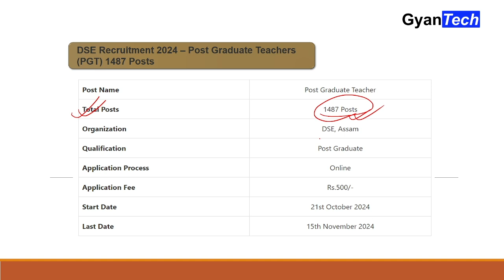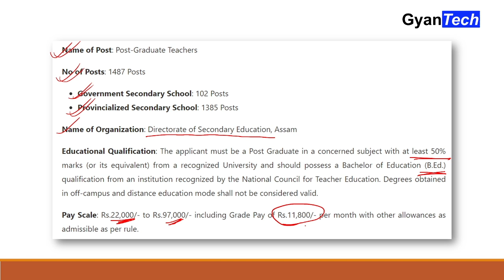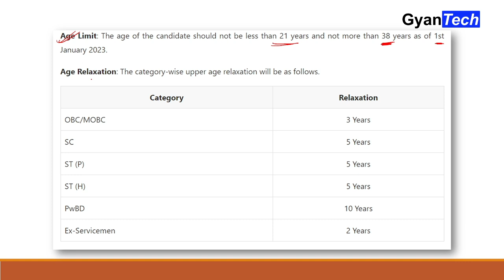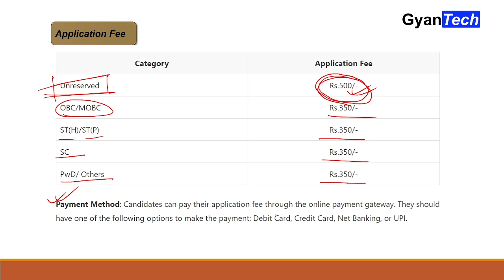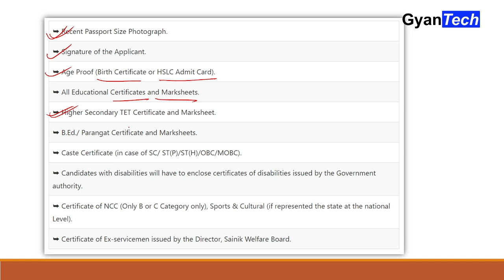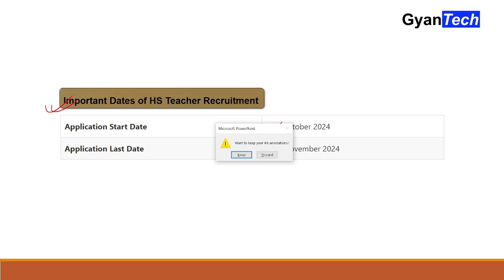Assam GOVT JOB- PGT(1487) | Post-Graduate Teachers 2024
WEB-LINKS

/nayansinghalive

➡️ Instagram ID 👇👇👇
👉 /nayan_singhaa